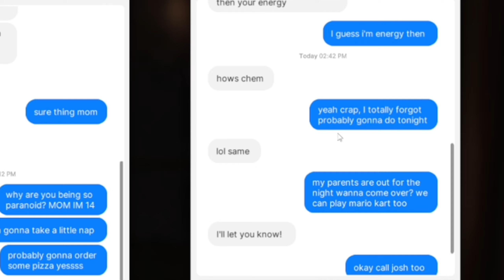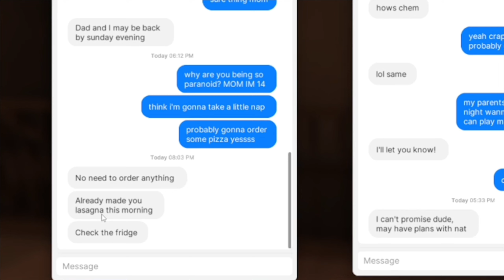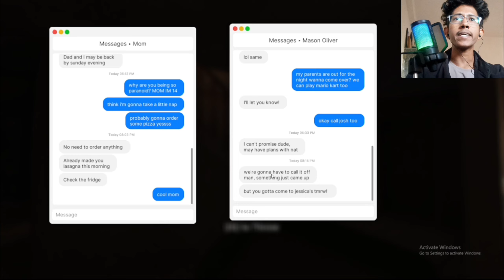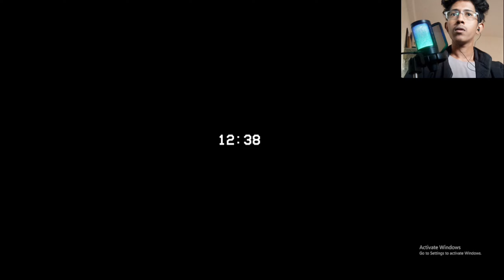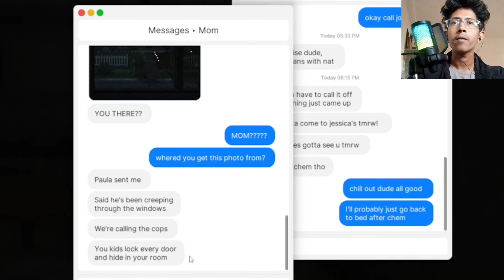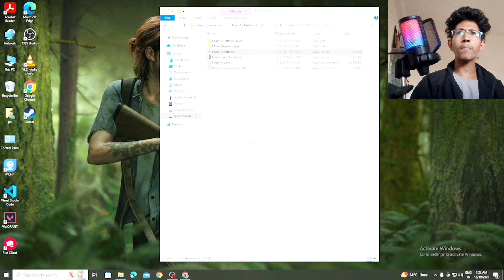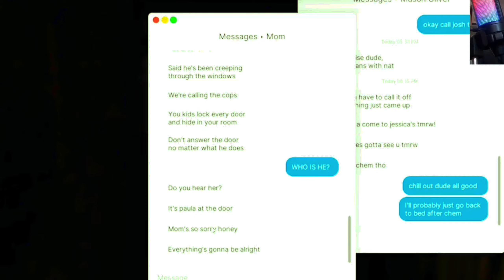Fears to fathom HOME ALONE episode 1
Fears To Fathom ironbark lookout episode 4 link by parts.